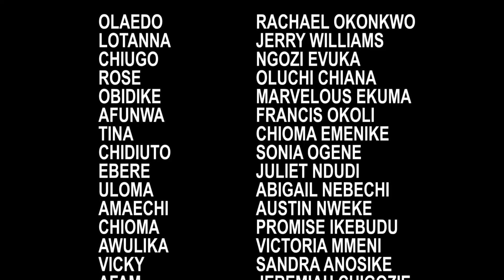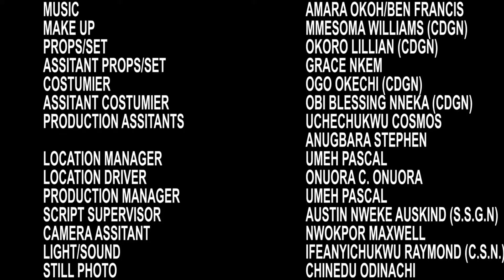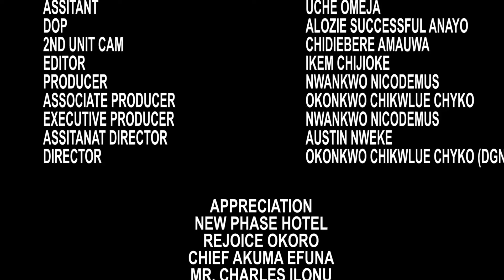Kingdom Of Tears Season 11&12 (New Rachael okonkwo/Jerry Williams) 2022 Latest Nigerian Movie